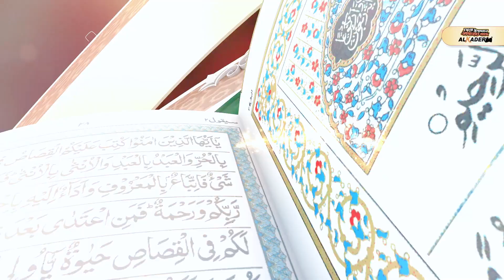এসএ টিভির প্রোগ্রামে উপস্থাপকের কিছু প্রশ্নের উত্তর। সাওতুল কোরআন জাতীয় ক্বিরাত রিয়েলিটি শো 2024